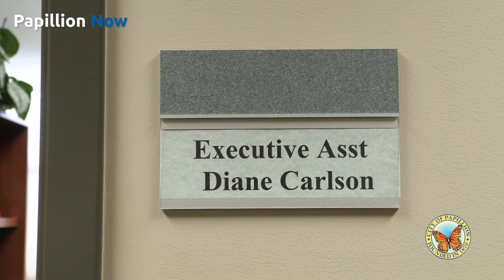Papillion Now - Full-Time Employee of the Year Diane Carlson